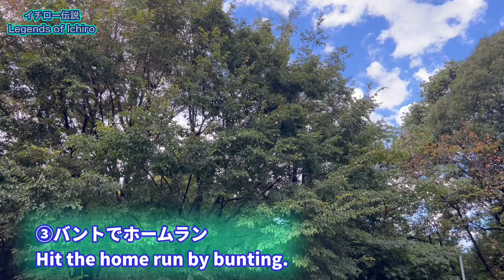イチロー伝説を完全再現 Legends of Ichiro Suzuki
早い段階で後世に繋がないと不利になる。

This is the fiction.

ホームページ作りました。

イチロー気取りの会社の先輩のTシャツはこちら